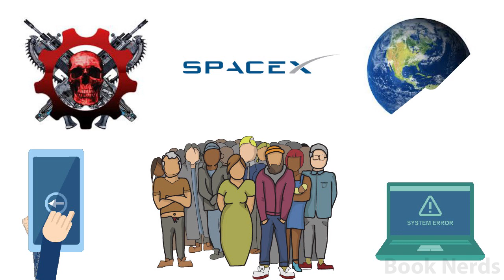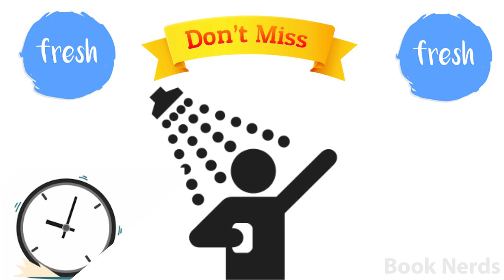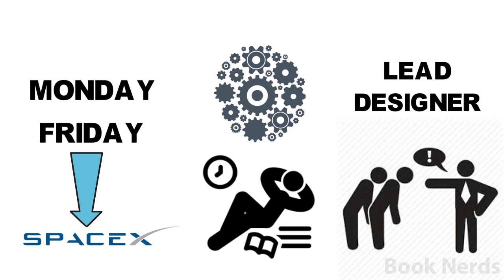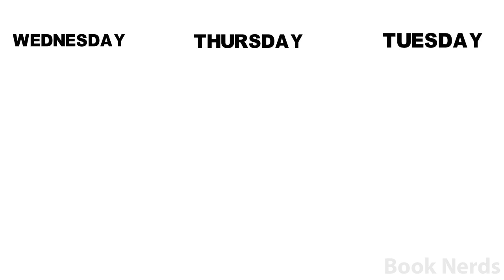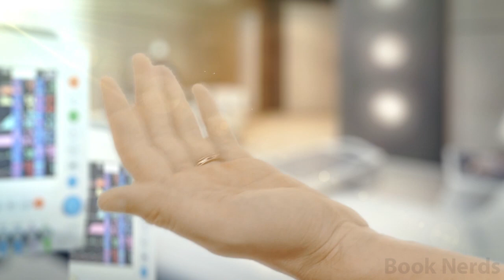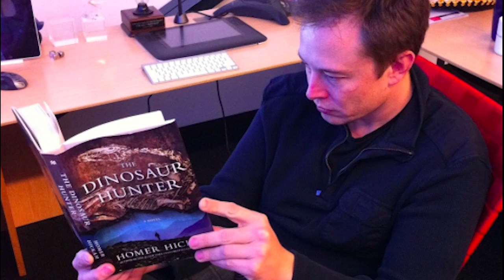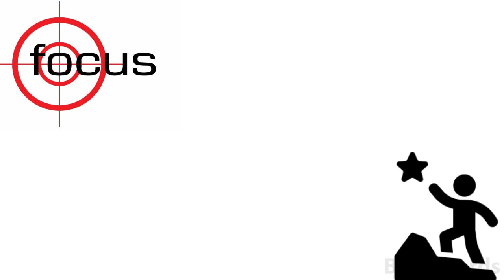Elon Musk Daily Schedule in (HINDI) | Daily Routines & Habits of Successful People | Book Nerds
Elon Reeve Musk  is an entrepreneur and business magnate. He is the founder, CEO, and Chief Engineer at SpaceX; early stage investor,CEO, and Product Architect of Tesla, Inc. founder of The Boring Company; and co-founder of Neuralink and OpenAI. A centibillionaire, Musk is one of the richest people in the world.

Musk was born to a Canadian mother and South African father and raised in Pretoria, South Africa. He briefly attended the University of Pretoria before moving to Canada aged 17 to attend Queen's University. He transferred to the University of Pennsylvania two years later, where he received bachelor's degrees in economics and physics. He moved to California in 1995 to attend Stanford University but decided instead to pursue a business career, co-founding the web software company Zip2 with his brother Kimbal. The startup was acquired by Compaq for $307 million in 1999. Musk co-founded online bank X.com that same year, which merged with Confinity in 2000 to form PayPal. The company was bought by eBay in 2002 for $1.5 billion.

In 2002, Musk founded SpaceX, an aerospace manufacturer and space transport services company, of which he is CEO and CTO. In 2004, he joined electric vehicle manufacturer Tesla Motors, Inc. (now Tesla, Inc.) as chairman and product architect, becoming its CEO in 2008. In 2006, he helped create SolarCity, a solar energy services company that was later acquired by Tesla and became Tesla Energy. In 2015, he co-founded OpenAI, a nonprofit research company that promotes friendly artificial intelligence. In 2016, he co-founded Neuralink, a neurotechnology company focused on developing brain–computer interfaces, and founded The Boring Company, a tunnel construction company. Musk has proposed the Hyperloop, a high-speed vactrain transportation system.elon musk routines in hindi.day in the life of elon musk.

This videos consist of failures of elon musk musk that cost him the most. We all now how innovative he is but behind there is a list of failures that we don't know. This video is totally based on elon musk failures in Space . this video has been made for motivation purpose.elon musk failures motivation. spacx failure story in hindi